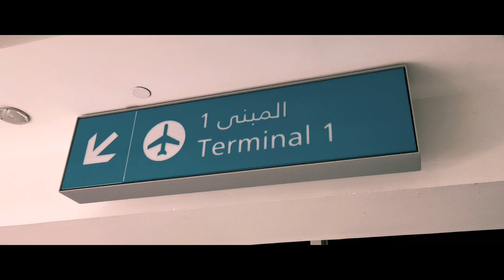Sundo | Visitor from Philippines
Learning Mobile Videography

Mobile : Huawei Mate20Pro